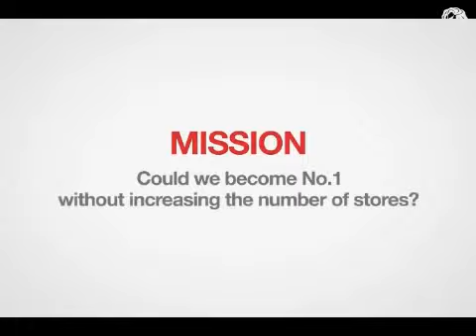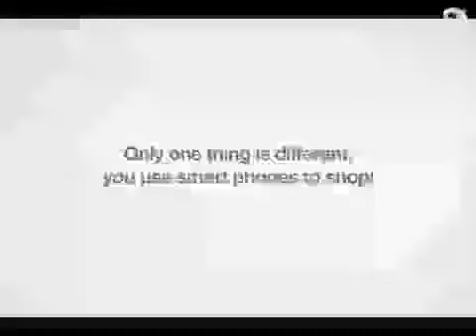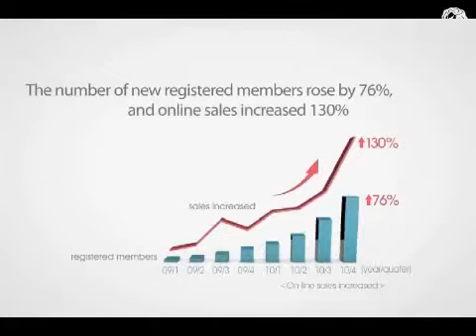Tesco Homeplus Subway Virtual Store (QR code)